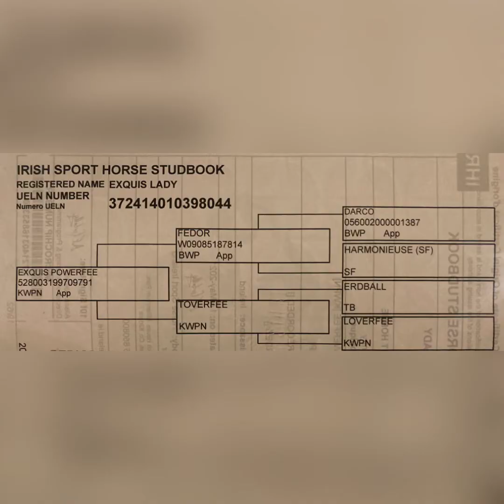2017- 165cm mare